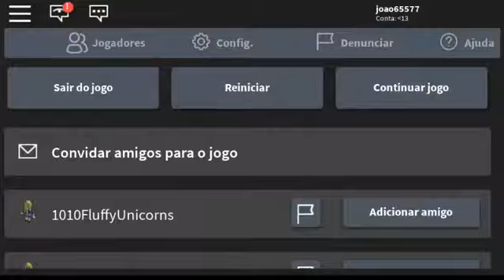19 de fevereiro de 2019